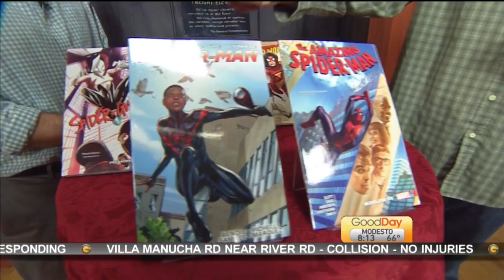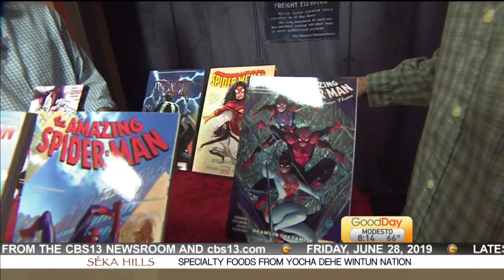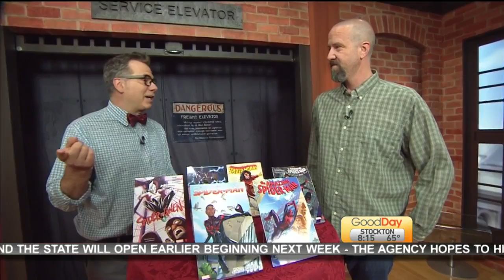Spiderman Comics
Cody is with Ben from Empire’s Comics Vault to show us what comics we should check out before seeing the new Spiderman movie.